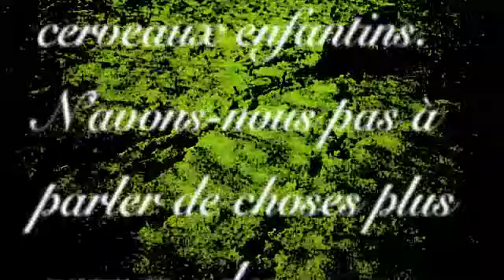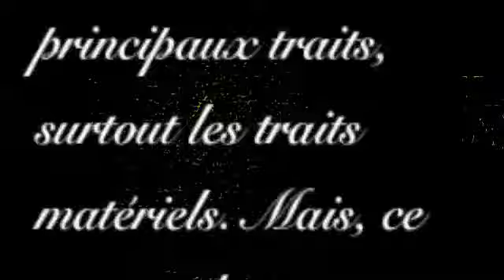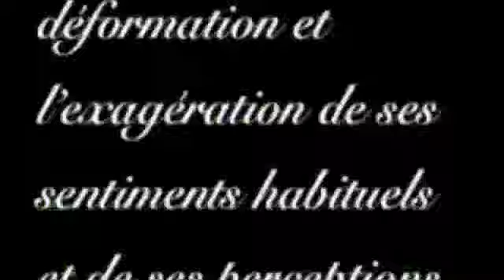jeux de neige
music video penn